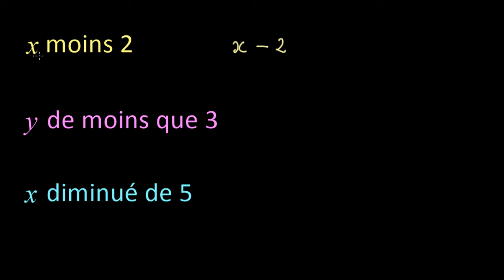Écrire une expression algébrique comprenant des soustractions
Plusieurs exemples dans lesquels on traduit différentes phrases en expressions algébriques.
 L'ordre des mots est très important !